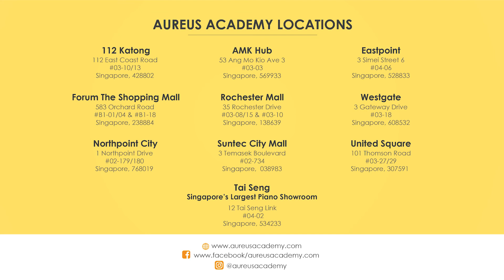Aureus Academy Student Feature: Spencer Zhao performs Clementi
Aureus Academy student Spencer performs Sonatina in C (Op. 36 no. 1) by Clementi!

Filmed at Aureus Academy Recital Hall, United Square.

Aureus Academy is Singapore’s leading music school with over 5,000 students enrolled between our schools. Aureus Academy specializes in providing individually tailored piano lessons, violin lessons, guitar lessons, and vocal lessons to students of all ages and abilities.